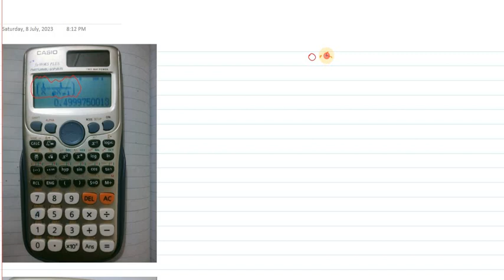NED MATH ROUND 01 MCQS 2023 | NED Test Day 01 MCQ's | 08-July-23 NED ENTRY TEST MATH MCQS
‼️➡️📌NED ENTRY TEST PREPARATION 📌⬅️‼️
In this video, I am discussing about
📌NED MATH MCQS ROUND - 01 (Day -01)
📌NED TEST DAY 01
📌NED ENTRY TEST 2023
📌ECAT SHORT TRICKS
📌NED ADMISSION 2023
📌ENTRY TEST PREPARATION
📌NED ROUND 01 TEST MCQS
📌NED 08-JULY-2023 MCQS